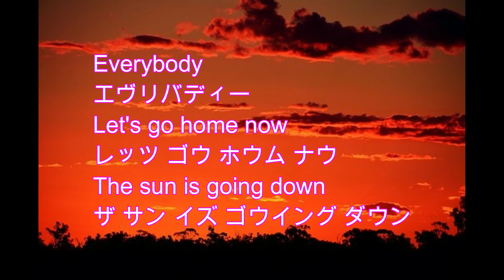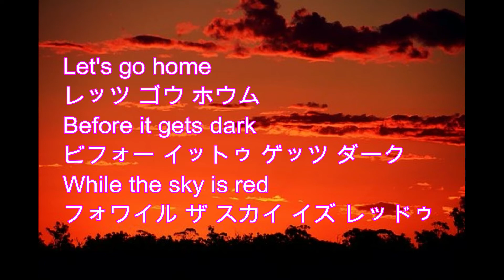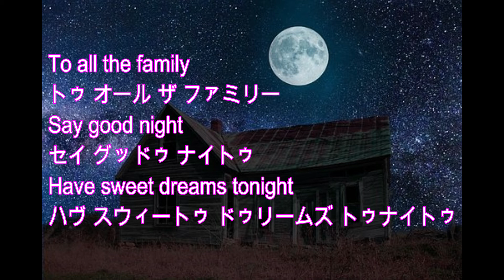英語の歌 Time to Go Home 夕焼け小焼け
子供たちの英語の練習用にゆっくりと歌っています。英語や歌が上手くなくても声に出して練習していくことが大切です。なお、この曲も「私も英語で歌ってみましたコンテスト」の課題曲の一つです。